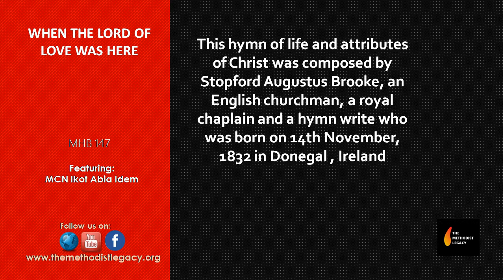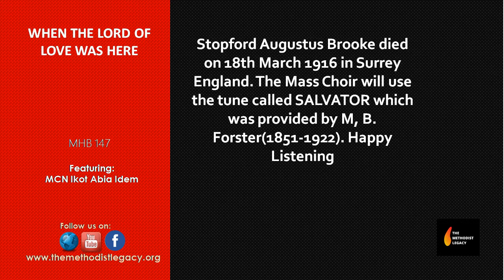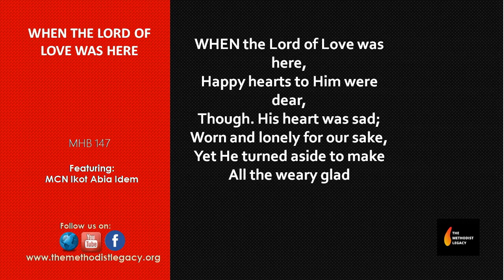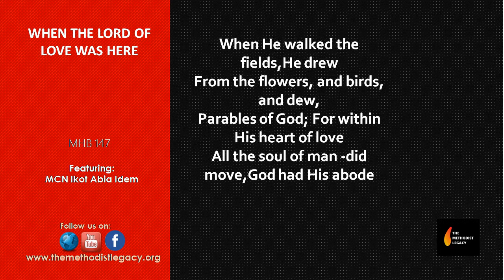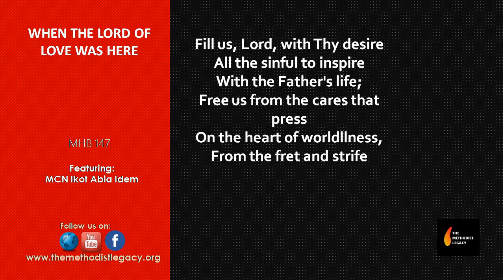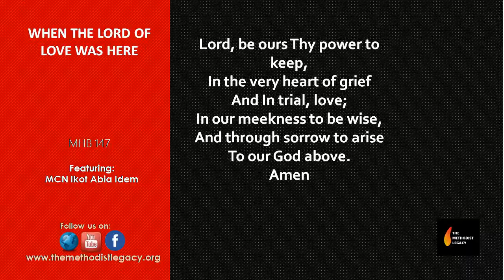MHB 147. THE METHODIST LEGACY. METHODIST CHURCH. OTUEKONG UKUT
This hymn of life and attributes of Christ was composed by Stopford Augustus Brooke, an English churchman, a royal chaplain and a hymn write who was born on 14th November, 1832 in Donegal , Ireland. He attended Trinity College Dublin and won many prizes, graduating with B.A in 1856 and M.A. in 1858. Stopford took the Holy Orders in 1857 and held many positions before his appointment as chaplain in Ordinary to the Queen in 1872. Stopford Augustus Brooke died on 18th March 1916 in Surrey England.